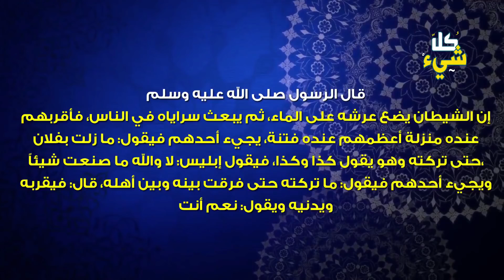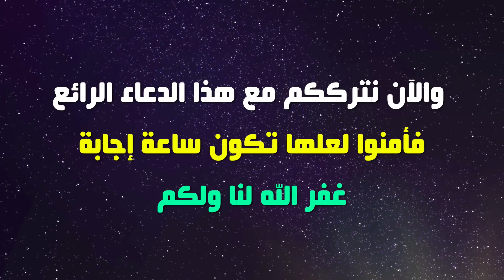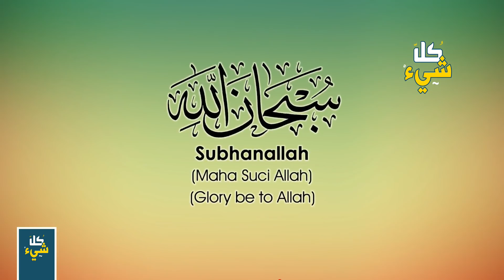أول حـ رب في التاريخ بقيادة إبليس وحقائق لا يعلمها الكثيرون عن عرش ابليس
أول حـ رب في التاريخ بقيادة إبليس بعد أن طرده الله عز وجل من رحمته! معلومات لا يعلمها الكثيرين
حقد إبليس بعد أن طرده الله عز وجل من رحمته | وأول حـ رب في التاريخ بقيادة إبليس

◄ من هو المحارب الذي قال عنه عمر: لا تولوه جيشا من جيوش المسلمين لئلا يهلكهم بشجاعته؟

◄ الصحابي الذي شيعته (ملائكة لم تطأ الارض قط) منذ أن خلق الله الكون وأحبه النبي حبا جما

◄ الوقت الذي تغلب فيه فلاحوا المسلمين على ملوك أوروبا كلهم | حقائق مذهلة عن النهضة العلمية بالأندلس

◄ سترتعش عندما تعرف ما حدث لأهلها.. ما الذي وجوده داخل المدينة الملعونة وماذا أخبر القرآن الكريم عنها

هل تعرف شيئا عن أول حـ رب في التاريخ بقيادة إبليس بعد أن طرده الله عز وجل من رحمته؟
تحدي وعصيان إبليس لله عز وجل | شن أول حـ رب في التاريخ بقيادة إبليس
ابليس
الملائكة
جبريل
الجن
تحدي إبليس لله
عصيان ابليس لله
عرش ابليس
قصة ابليس
قصة عصيان ابليس لله
ابليس ضد الملائكة
قصص إسلامية مؤثرة
كل شيء